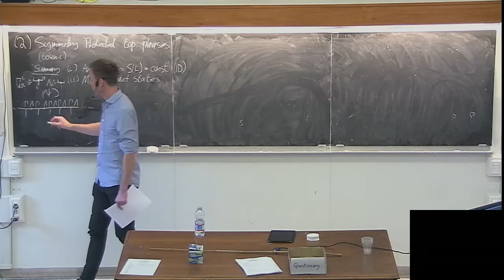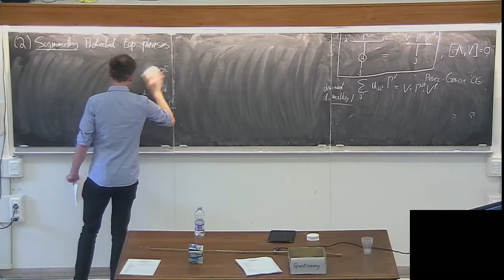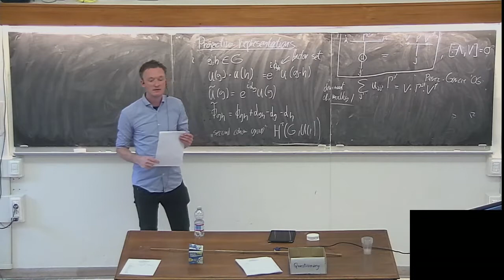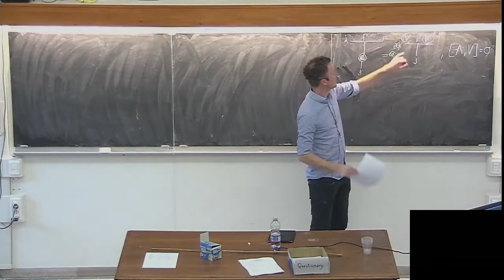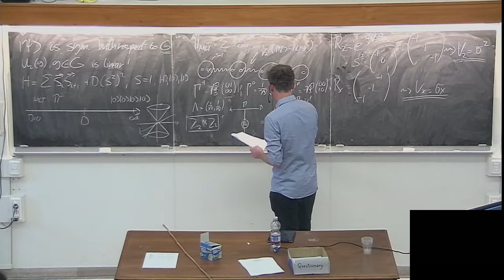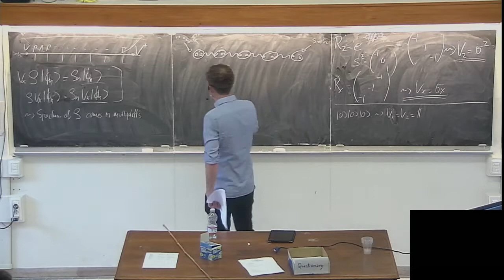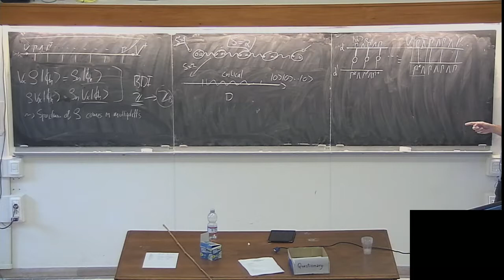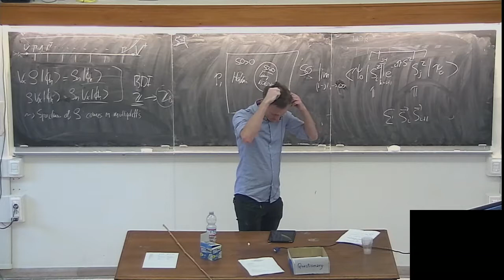Pollmann2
Postgraduate school held at the Galileo Galilei Institute of Theoretical Physics, Arcetri, Florence, February 8-19 , 2016.
Organized by Andrea Cappelli, Filippo Colomo, Paul Fendley and Giuseppe Mussardo.